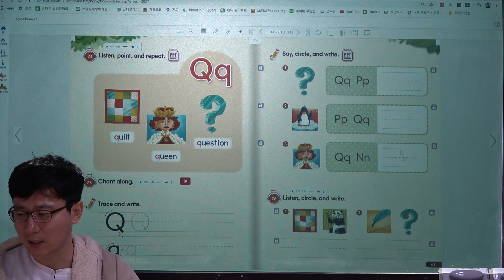파닉스영어5단계중1단계최종, 파닉스Q소리, 파닉스알파벳, 파닉스발음기호, 초등영어파닉스, 파닉스수업동영상, 파닉스무작정따라하기, 파닉스발음기초, 왕초보성인영어회화